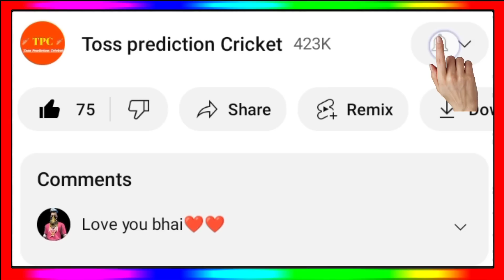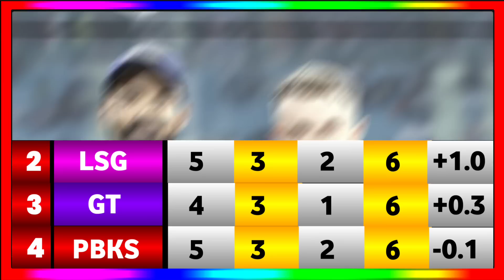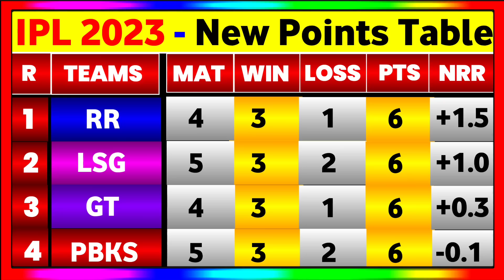IPL Points Table 2023 - After Pbks Vs Lsg Superhit Match || IPL 2023 New Point Table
IPL Points Table 2023 - After Pbks Vs Lsg Match || IPL 2023 Points Table

IPL Points Table 2023 After Pbks Vs Lsg